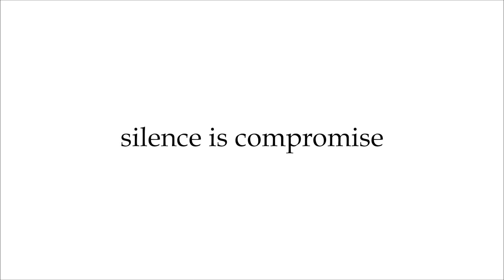അവന്‍ എന്റെ മടിയില്‍ കിടന്നു കരഞ്ഞു പറഞ്ഞു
മകന്റെ മരണത്തില്‍ ദുരൂഹത ഉണ്ടെന്നും മകന്‍ വീട്ടില്‍ തിരിച്ചെത്തിയ ശേഷം സന്തോഷത്തോടെ കണ്ടില്ലെന്നും അമ്മ പറയുന്നു. മുഖത്ത് പാടുകള്‍ ഉണ്ടായിരുന്നു.  പോലീസില്‍ പരാതി നല്‍കിയിട്ടും കാര്യം ഇല്ലെന്ന് അറിയാം. മകന് നീതി കിട്ടണം എന്നും അമ്മ പറഞ്ഞു.